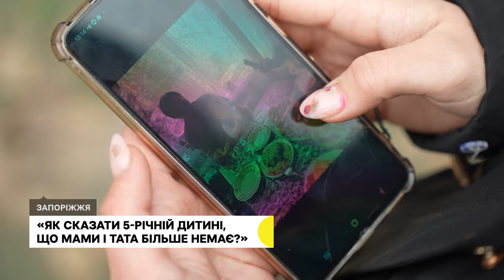"Він ще не знає, що його батьків більше немає". В будинок, де мешкала родина влучив ворожий КАБ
5-річний Олексій залишається у важкому стані в лікарні і ще не знає, що його батьків та дідуся більше немає.

В будинок, де мешкала родина влучив ворожий КАБ 7 листопада. Тіла рідних хлопчика витягали з-під завалів зруйнованої чотириповерхівки.

Подробиці - в сюжеті Анастасії Потапенко.